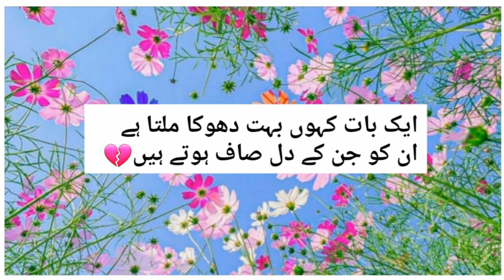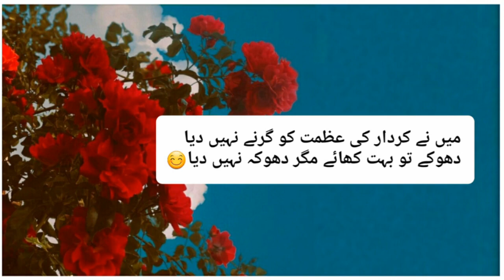👀Best Urdu Lines For Broken 💔and Sad people🙄||New Shayari(2022)😜